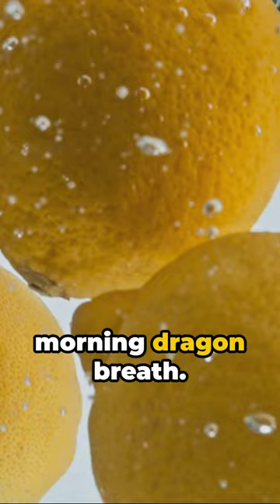10 benefits of starting your day with lemon and warm water # short#healthbenefits